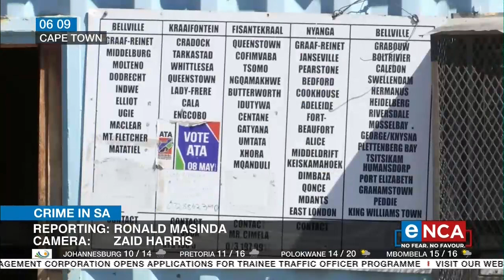Crime in SA | Taxi bosses blame WC govt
The taxi industry is known as the life-blood of the township economy.
But years of unresolved tensions between rival taxi associations,
have led to many murders. Last year, 123 taxi violence murders were recorded in the Western Cape alone. In the latest incident this week,
two men were gunned down in Kraaifontein. Taxi bosses say the provincial government must also take responsibility. eNCA's Ronald Masinda has the details.